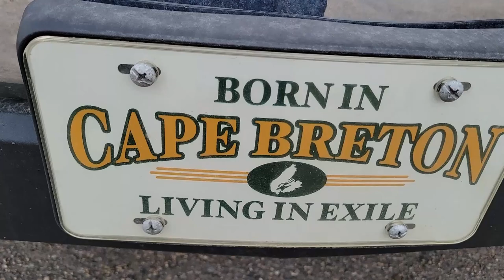Vegreville to Edmonton, Alberta - December Saskatchewan Trip Part 12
Driving from Vegreville to Edmonton, Alberta on the Trans Canada (Yellowhead) Highway through Elk Island National Park.